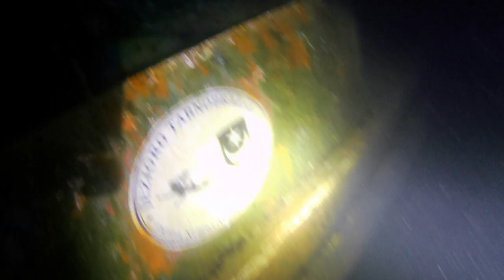Jezioro Tarnobrzeskie 13.09.2024 nocne nurkowanie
Nocne nurkowanie z klubem nurkowym Aquamaster.
Świetna wizura, mnóstwo różnych ryb.
Czas nurkowania ok. 70 min.